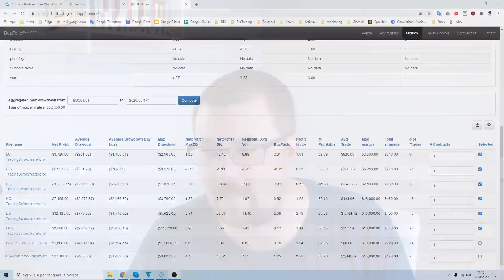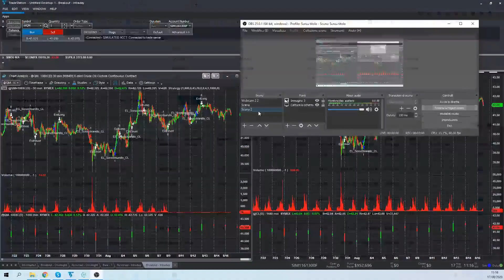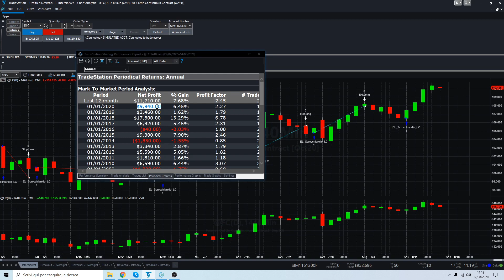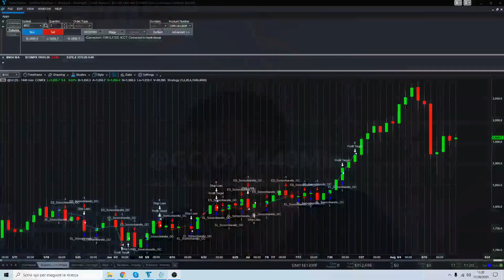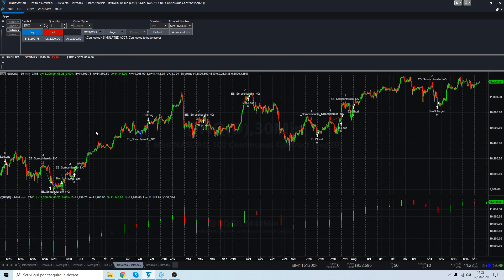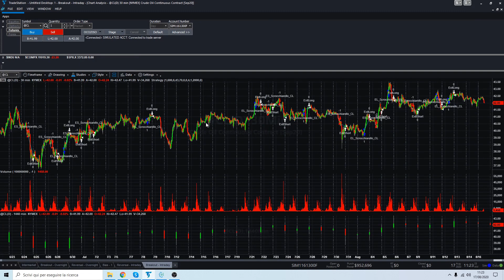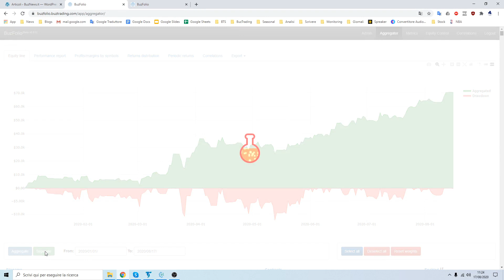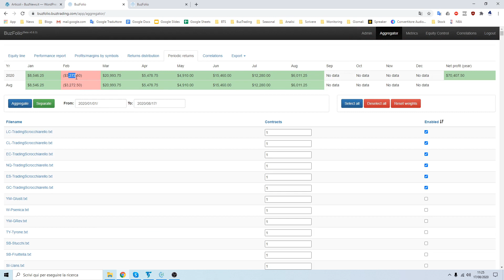Come sono andati i trading system Scrocchiarelli?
Vuoi sapere cosa è successo con Unger? Clicca qui Scopri la TUA strada per la felicità finanziaria

Scopri i 5 errori che ti impediscono di avere successo nel trading (e come rimediare grazie ai 5 Pilastri del Trading profittevole)

Trading Scrocchiarello per Principianti - Impara il trading automatico in modo semplice e scrocchiarello

Info:
Numero Verde: 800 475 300